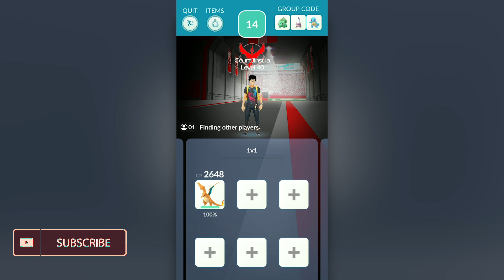Beating Mawile With Just One Charizard (Pokémon GO Raid Challenge)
I defeated a Mawile Raid with just one Charizard.

⚠️THIS VIDEO IS NOT INTENDED FOR CHILDREN UNDER 13 YEARS OLD.⚠️
In compliance with the Children's Online Privacy Protection Act (COPPA), I am disclosing to parents of young children that the intended audience for this video and many or all videos on my Youtube channel is for ages 13 and up.  The contents of this video and the promotions included in the video may not be suitable or appropriate for children.